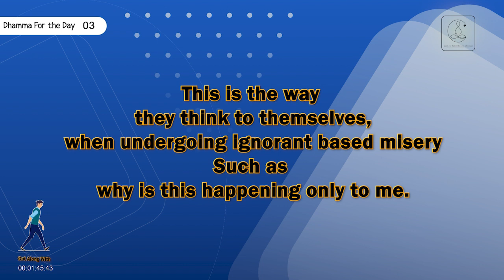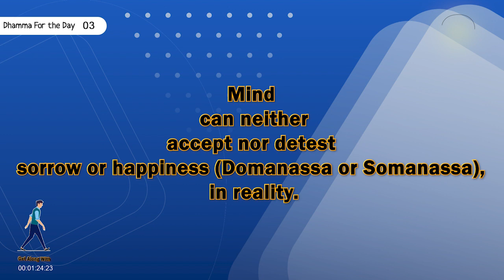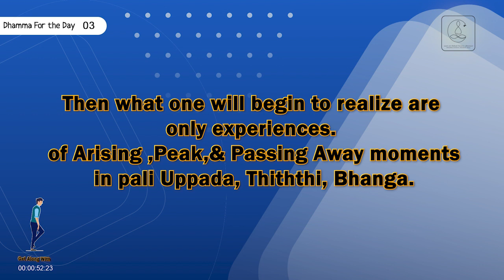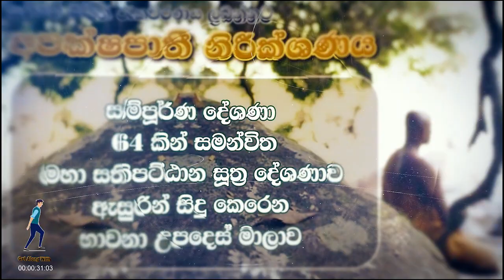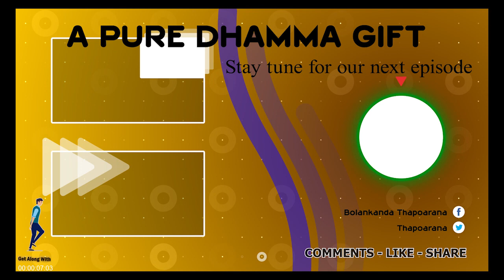Why Is It Happening Only to Me | Peaceful Dhamma In a Beutiful Morning | Buddhist Wisdom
🌻. Dhamma for the day 03

The heart of the Buddhist philosophy is meditation. That is, learning to explore or use. It is a one-way street. But we should use this to look only at our own body and beyond. It is called Pancha Upadanaskanda. However, although the methods used may change over time, in the Buddhist philosophy, the same processes may have to be repeated in other directions. At the end of that journey, when he identifies himself, only two specialties, Samma Gnana and Samma Vimukthi, will be realized. Teacher's advice is that this journey begins with mindfulness and ends with mindfulness.

 Calm, Mind, Dhamma, Motivation, prosper, success, rich,

sub_confirmation=1

#‌earn

🌻. chapters

0:00 Opening
0:17 Dhamma for the day start